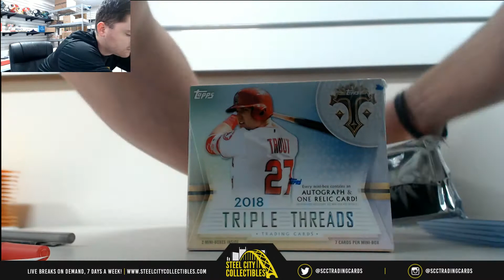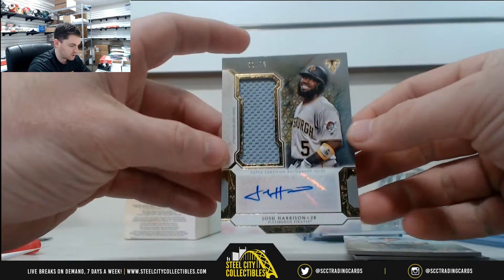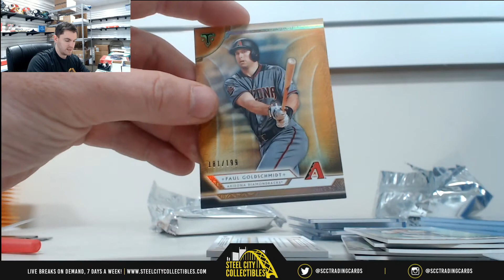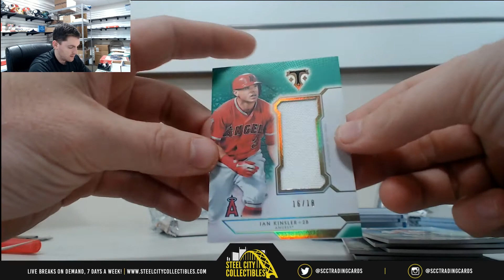2018 Topps Triple Threads Baseball Hobby Box Live Break - Carlos